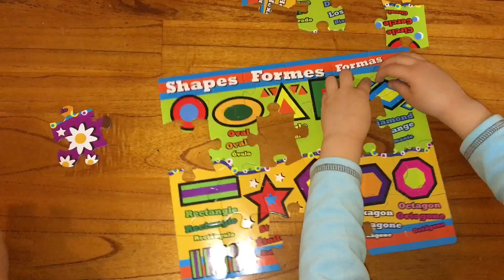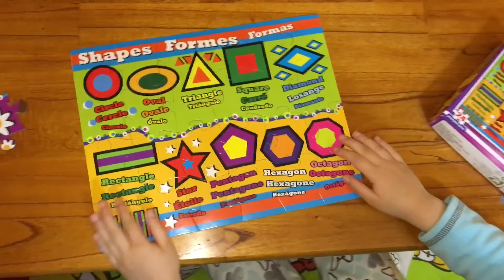Learn COLORS and SHAPES with PUZZLE BUG.